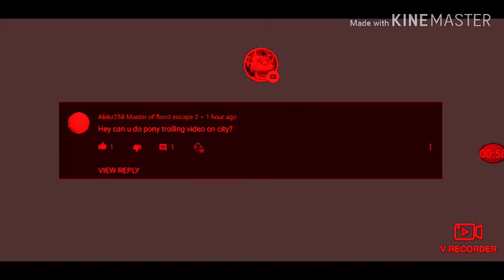BFTROM 7 in g major 3